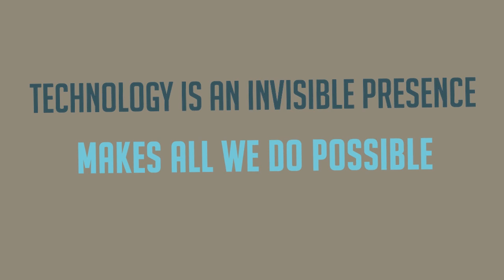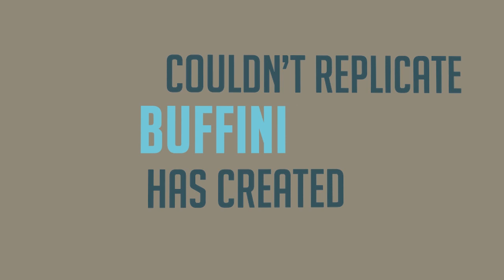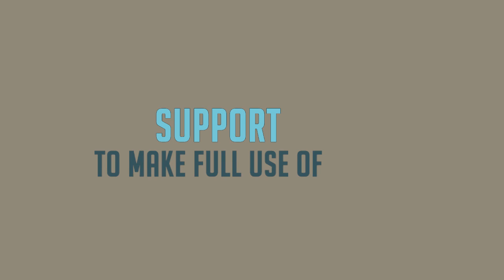ROOST Partner Episode 15 - The Agent Experience: Training and Technology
Episode 15 - The Agent Experience: Training and Technology
 Agents want two things from their broker: training and technology. If we presume to be leaders in our industry, we need to be very specific about how the training and tools we provide support their businesses. And we must be deliberate in the implementation and ongoing support so that it adds value over time.
 There is a lot of junk disguised as training and technology. Most of the coaching and miracle tech fails to address the actual needs of today’s real estate professionals. These coaches & “gurus” vie for the attention of just enough licensees to make their charade profitable.
 We’re different. In our company, technology is an invisible presence that makes all we do possible. Never tech for tech’s sake. Our methods and processes depend on multiple tech tools and platforms, but technology itself is never the goal.
Honestly, the most important tech you provide is fast wi-fi, copiers and scanners, and smart printing capabilities. Oh, and the mission-critical coffee maker.
Every system we use is off the shelf. Each piece selected to address a business opportunity or to assist in a specific process. We’re not trying to build our own Dotloop. If deployed correctly and supported internally, the right tools make our agents extremely productive.
Next up, training! Buffini and Company is the only organization dedicated to training agents to work by referral. Even with limitless resources, we could never replicate what Brian Buffini and his team have created. What would be the point?
A big part of our ‘secret sauce’ is how Chris has integrated Buffini products, services and their underlying philosophies into the fabric of our company. Our training strategy is rooted in providing new agents the tools they need to generate an opportunity  - not in handing out leads. We help a new agent become a Lead Generation Machine.
Without a reason to use them, the skills to fill out purchase contracts or navigate the MLS are pretty useless. Chris focuses on sales training dedicated to working by referral, and trains on specific tools as the agent develops their business. And in every ROOST office, the Agent Service Manager (ASM) ensures that our agents have the support they need to make full use of the service and tech tools we provide. (More on this key staff position later!)